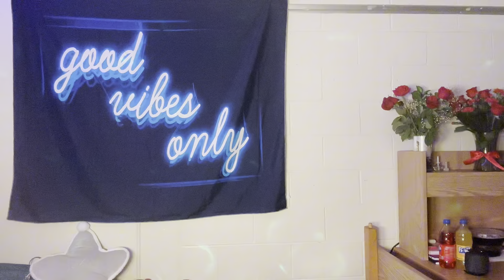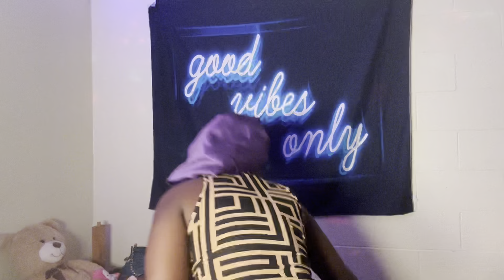VALENTINE WEEK VLOG! 2024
How I spent my valentine week!